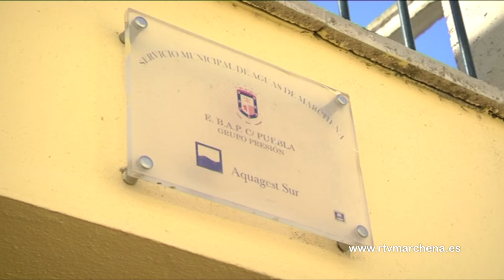Ganemos Marchena preguntará en el Pleno por la subida de los recibos del agua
Ganemos Marchena ha vuelto a enviar a nuestra redacción otras nuevas preguntas que llevará al Pleno de Abril en este caso interesándose por la subida, afirman, que se ha producido en los recibos del Agua. Según traslada este grupo político, las subidas afectan a la cuota de servicio que pasa de 4´67 a 8´06 y la de alcantarillado que pasa de 1´53 a 2 euros.